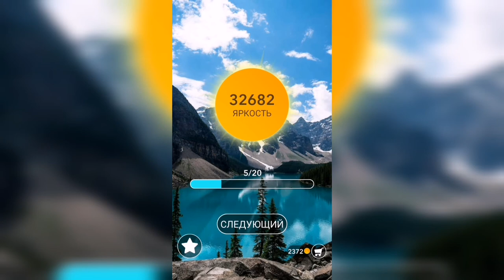Word / Слово Крест: Поиск русского кроссворда / Уровень 915